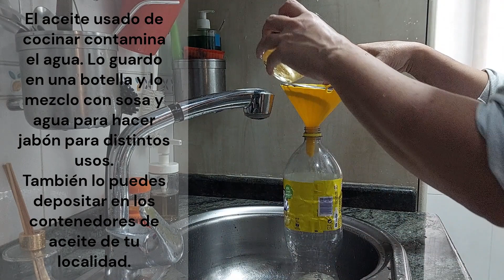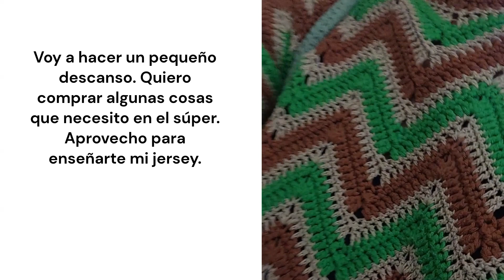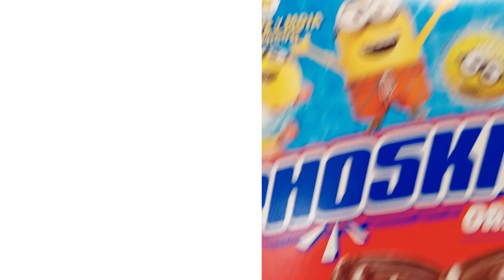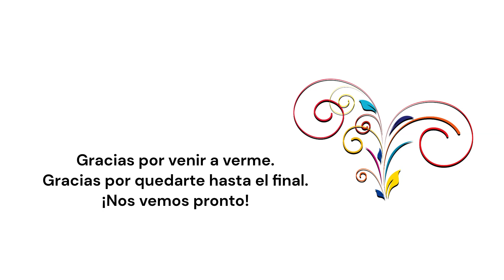Vlog |🧹Limpia conmigo la cocina || Haz 🥫conservas de pescado || Elabora una mega 👜 bolsa de grannis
En esta ocasión he querido compartir contigo mi forma de elaborar cnservas de pescado. Es laborioso pero me reporta una gran satisfacción. Y además las tengo en casa todo el año.

También hice una mega bolsa de ganchillo que me gustaría que vieses y me contases si has hecho algo así alguna vez. Hice grannys clásicos pero a mi me parece especialmente bonita.

He limpiado mi cocina y he compartido mi truco para las manchas difíciles de aceite en el acero inoxidable. ¿Tienes algún truco?

Gracias por venir a verme cada viernes.